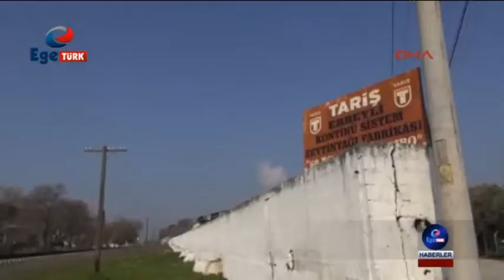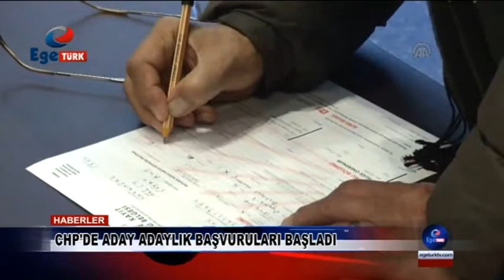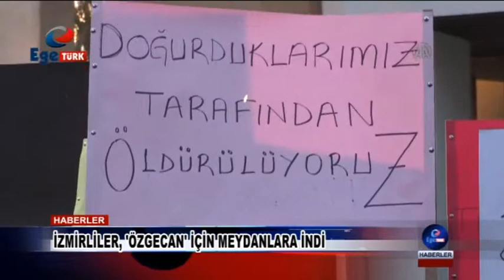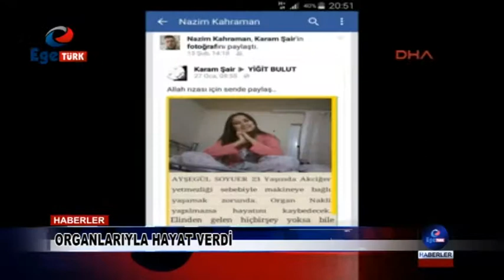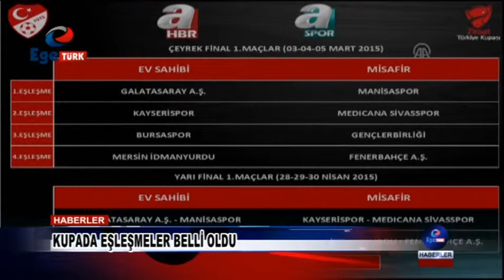Ege Türk TV Haberler 15.02.2015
15 Şubat 2015 tarihinde yayınlanan Ege Türk TV haberidir.